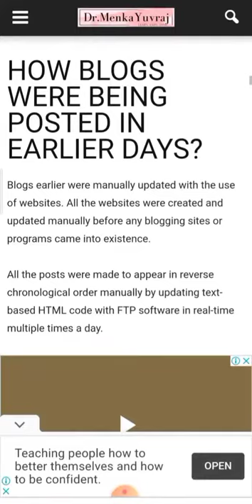What's The different between blog and a Website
Best Passive Income Secrets | What's The different between blog and a Website

Best Regards,
Dr. Menka Yuvraj Varma
(Founder & CEO - Fortune Digital India - Digital Marketing Company)
➥➥➥➥➥➥➥➥➥➥➥➥➥➥➥➥➥➥➥➥ Best Passive Income Secrets